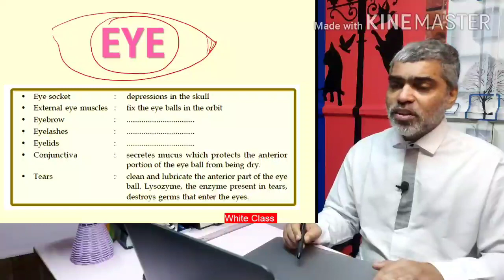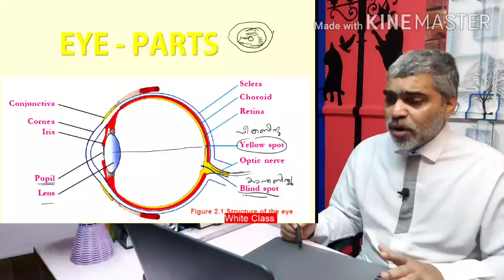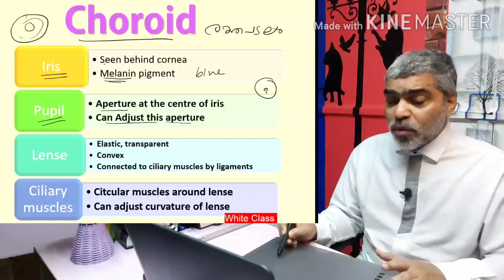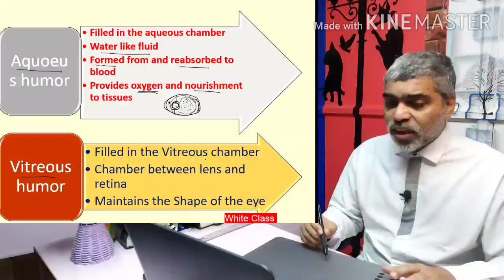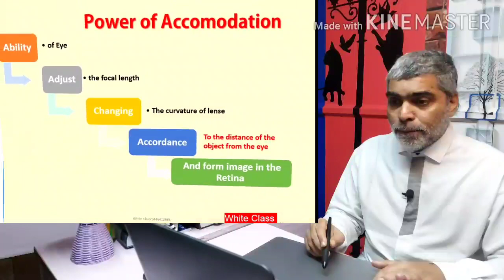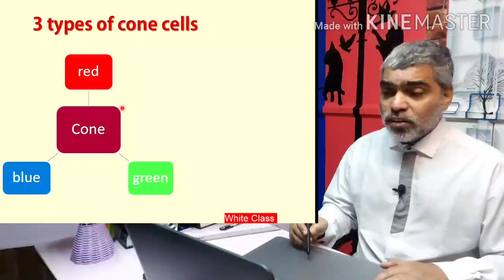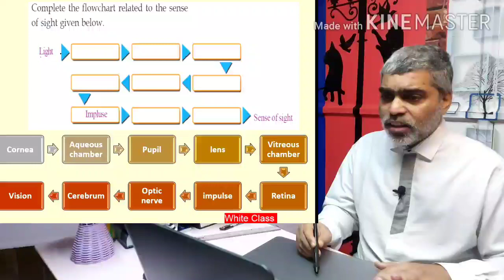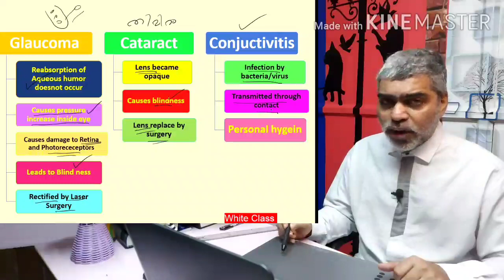SSLC Biology Rivew Class Unit 2 part 1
Eye - Structure, Function , Working ,Defects etc